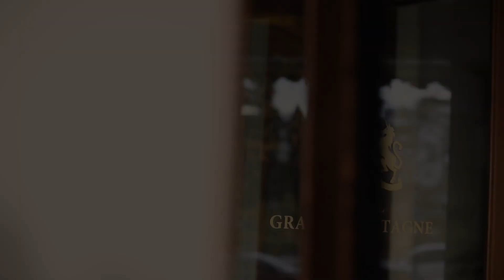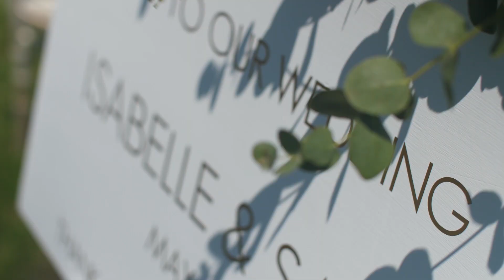Wedding Video Greece Showreel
Authentic love stories filmed all over Greece by Eleni Dona Photography and Cinematography team.
Some of my couples and their intimate moments, chic ceremonies and lavish celebrations are waiting to tug at your heartstrings.

Watch the magic unfold before your eyes.